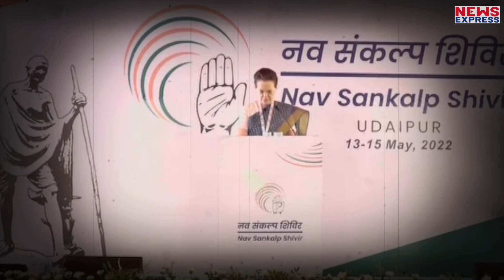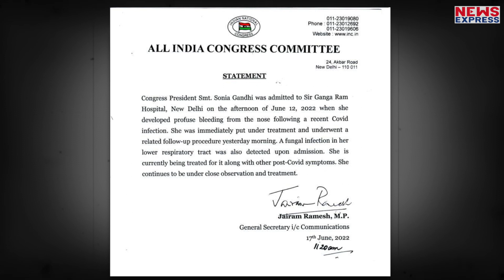Sonia Gandhi को अस्पताल में कराया गया भर्ती, इस समस्या से जूझ रही हैं !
आनन फानन में सोनिया गांधी को अस्पताल में भर्ती कराया गया है। दरअसल उनको काफी वक्त से दिक्कतें हो रही थीं।

Producer- Namrata